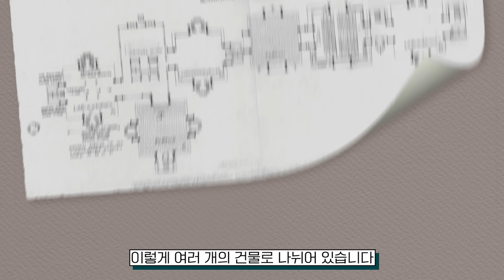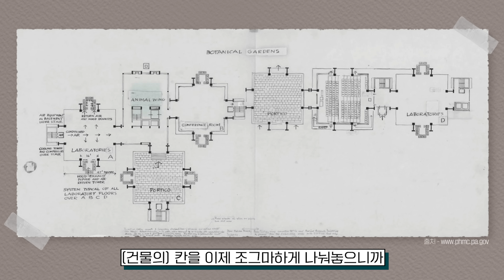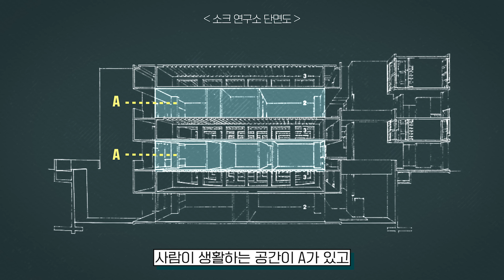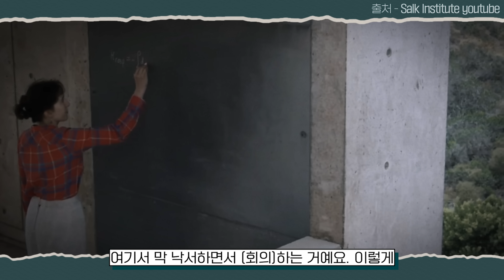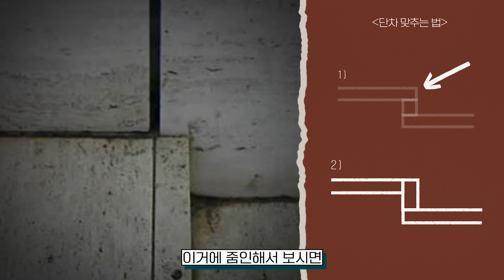[EN] 건축가 눈에만 보이는 이 벽의 위대한 차이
건축가들은 극찬하는 벽의 차이?
: 유현준 선정 100대 건축물
EP1. 루이스 칸의 Salk institute 2부